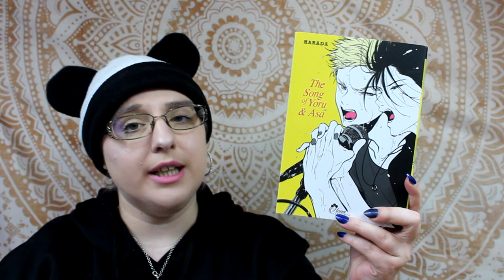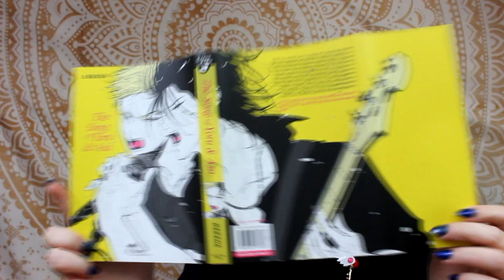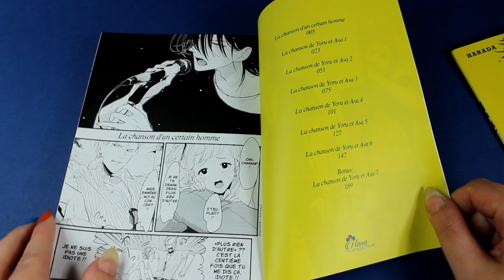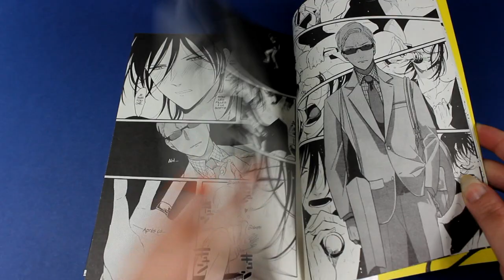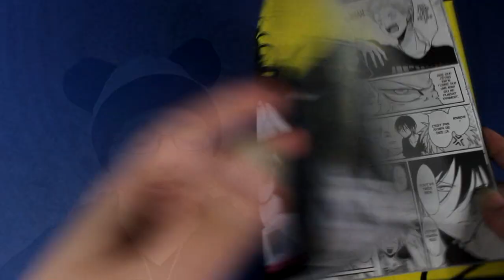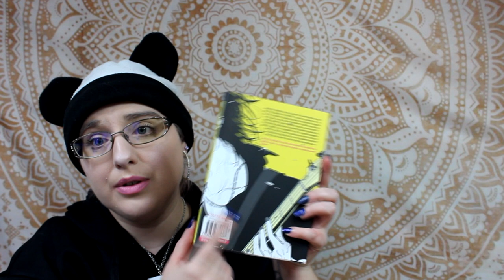[Critique manga] the son of yoru and asa (yaoi//éditions boy's love)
Résumé
Asaichi est chanteur dans un groupe qu’il a monté avec des amis a n d’être populaire avec les lles. Lorsque le bassiste s’en va, c’est Yoru, musicien très populaire dans son ancien groupe, qui prend sa place. Un soir, après un live, alors que les membres
terminent à l’hôtel avec des fans, Asaichi confond Yoru avec l’une d’entre elles, et couche avec lui! Par la suite, Yoru en pro te pour déclarer ses sentiments à Asaichi. Celui-ci, jaloux de Yoru depuis son entrée dans le groupe, lui répond que l’homosexualité le dégoûte ; mais lorsqu’il va voir un concert donné par l’ancien groupe de Yoru, il n’arrive pas à s’empêcher de ressentir du désir en écoutant Yoru chanter...
Entre les sentiments de Yoru envers Asaichi et le désir mêlé de dégoût de celui-ci, comment leur relation va-t- elle bien pouvoir évoluer ?